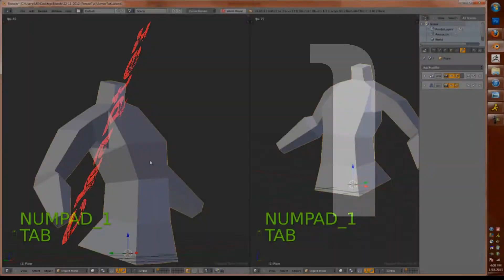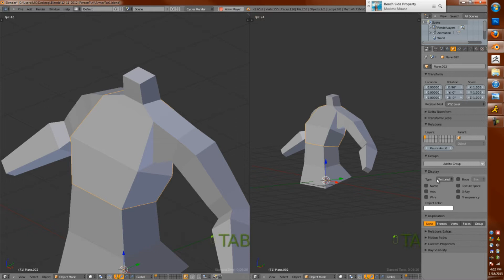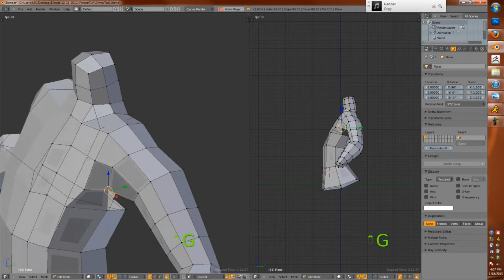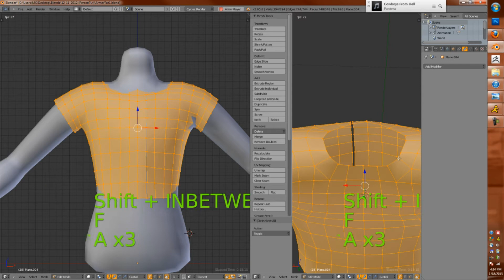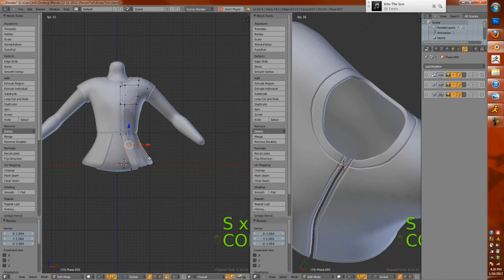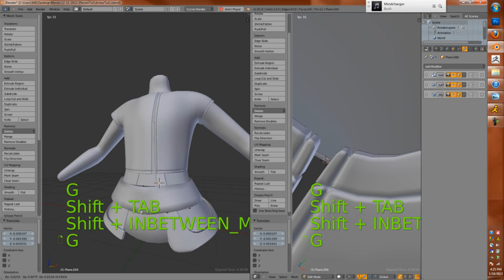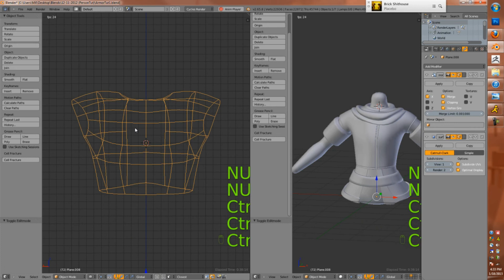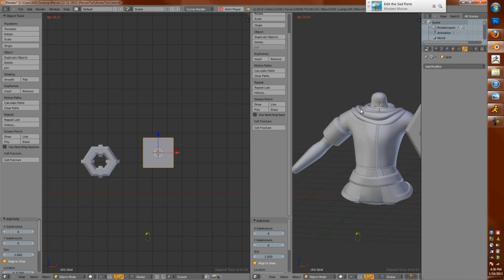Blender 3d: Medieval Armor + Coat (Part 1) (unnarrated)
In this tutorial I go over the workflow of making a coat of armor around a body made with the skin modifier. Part 2 coming quickly.

The music is all done by Apollo Turner who so graciously allowed me to use his music for this.